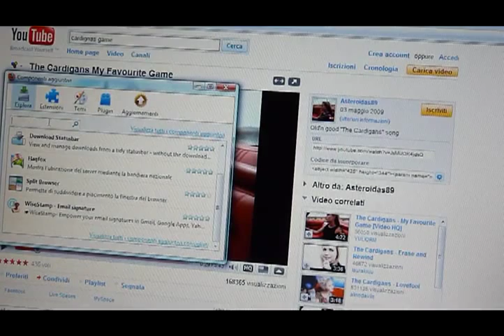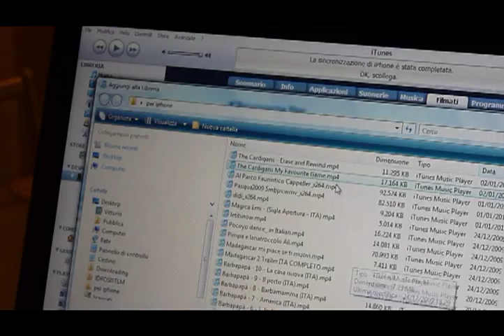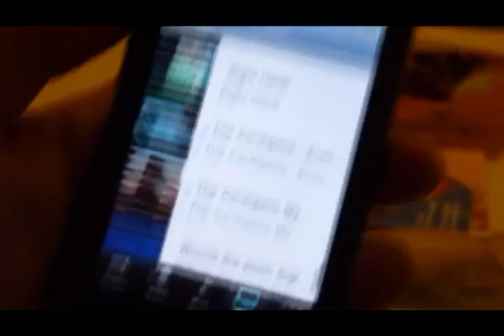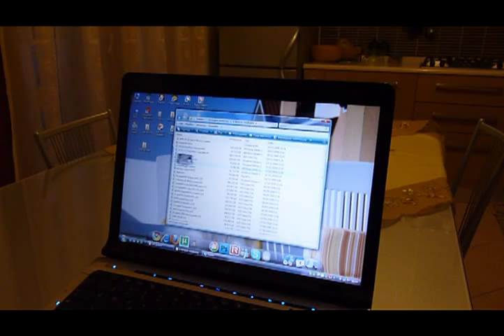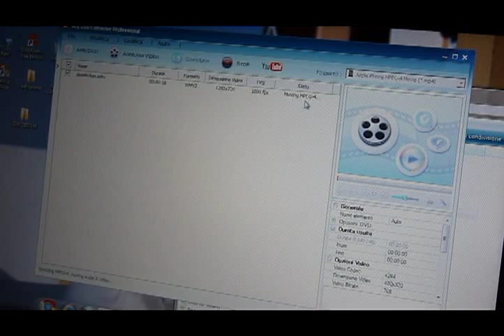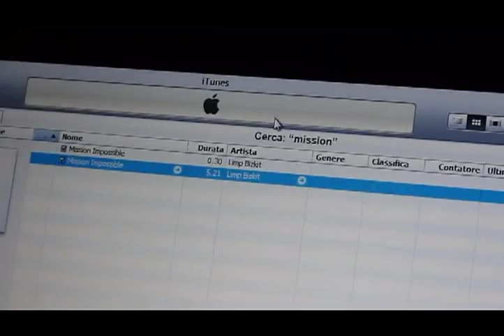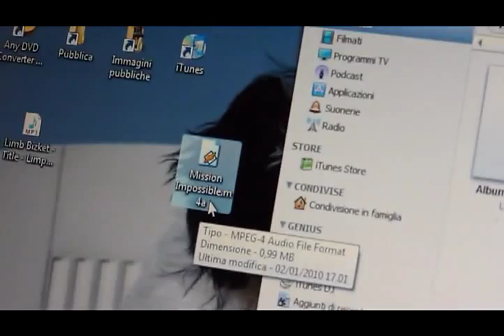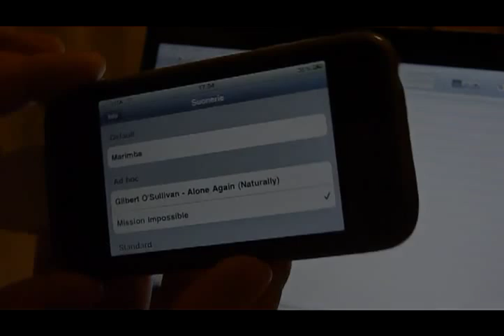Come caricare suonerie e video di youtube o filmati personali sul vostro iphone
In questo filmato vi mostro come poter caricare suonerie, mp3 e video di youtube o vidoe di riprese personali fatte ad es. con una videocamera o una fotocamera, o ancora un film in divx sull'iphone con Itunes.

VI RICORDO CHE DOVRESTE AVERE I DIRITTI DEI VIDEO O AUDIO CHE INTENDETE CARICARE SULL'IPHONE

IPHONE supporta mp4 come formato video e la dimensione ideale è dei video è di 480 x 320 pixel.

Con firefox potete aggiungere un plugin sempre gratuito come download helper e scaricare la versione .mp4 del video. Essa sarà già compatibile per il trasferimento via itunes sull'Iphone.

Se invece avete dei video personali convertiteli con Any DVD converter che l'ho trovato il migliore o altri software come SUPER (gratuito ma a me va sempre in errore in fase di conversione) che vi consentono il salvataggio in mp4.

Per le suonerie invece dovete selezionare l'mp3 in itunes in informazioni specificare un massimo 30 secondi di durata crearne la versione in AAC e poi rinominarne l'estensione da m4a in m4r e metterlo nelle suonerie di itunes.